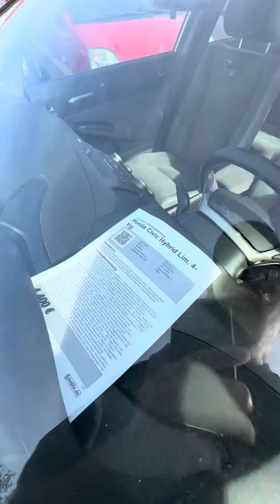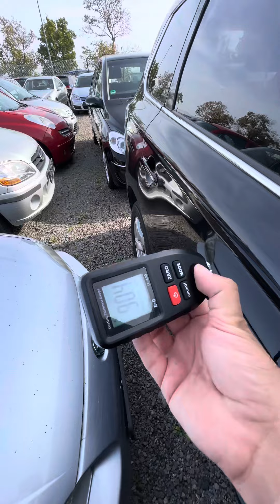Авто Германия даром